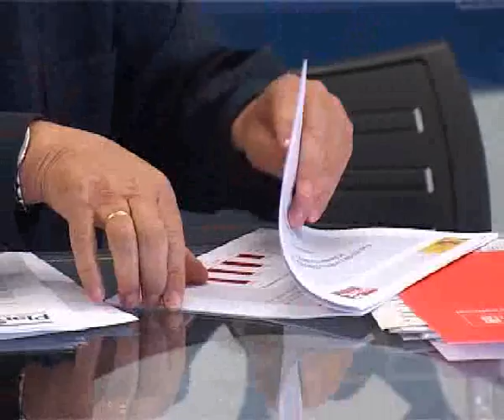RUEDA ALBERTO FIDALGO